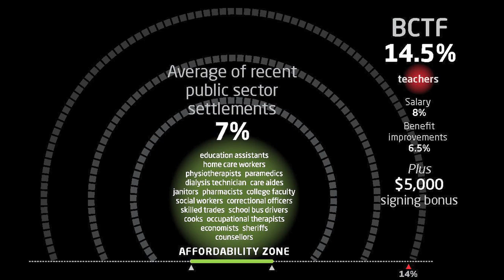Statement by Education Minister Peter Fassbender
Education Minister Peter Fassbender speaks to media addressing the BC Teachers' Federation's (BCTF) wage and benefit demands, and explaining that their demands are more than twice what other public sector unions have settled for.